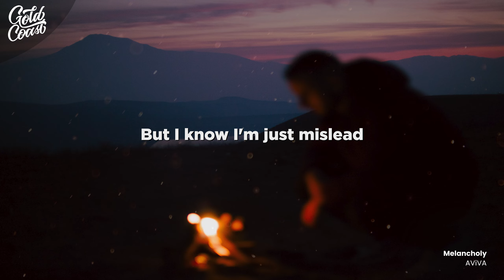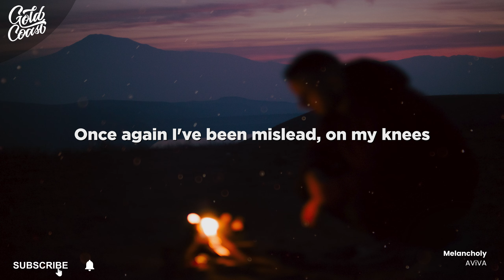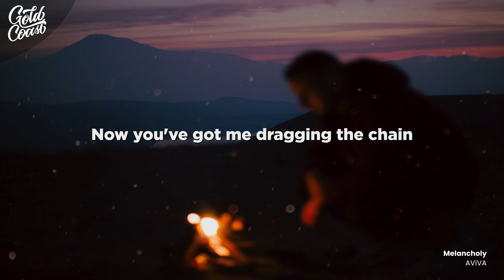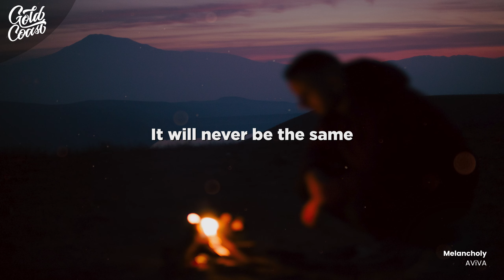AViVA - Melancholy (Lyrics)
[Intro]
Melancholy, you've got me, you've got me

[Verse 1]
Time is running out
We both felt it throughout
Tell me what's running through your head
Caught, stuck in all of this spider's web, but
I know I'm just misled, so I'll say it once again, you've got me
Now it's easier to compromise when you're seeing all the sides
But my vision's blurred, won't ever stop me

[Chorus]
Now you've got me dragging the chain
Feels like I've got some blood on the brain

[Verse 2]
Hear me scream and shout
Caught in this roundabout
Tangled thoughts wrapped up in cotton thread
Didn't want to leave my bed, once again, I've been misled

[Bridge]
One, two, three, four
Vicious, knocking at my door
Seven, eight, nine, ten
Burn the candle at both ends